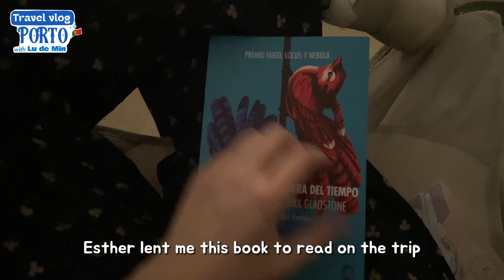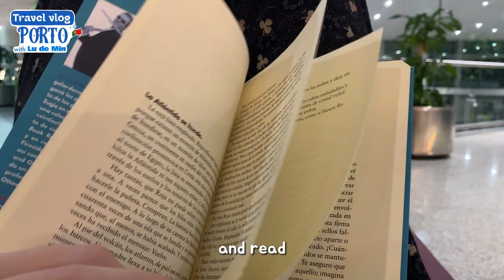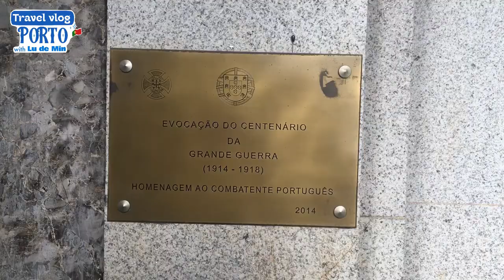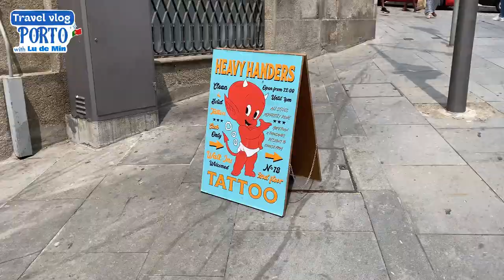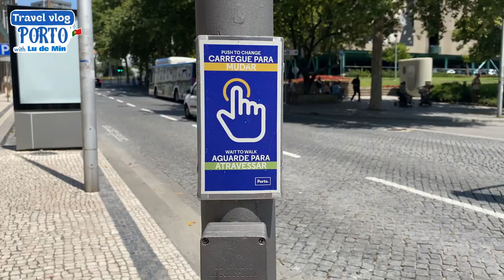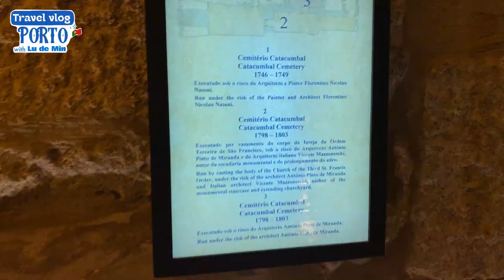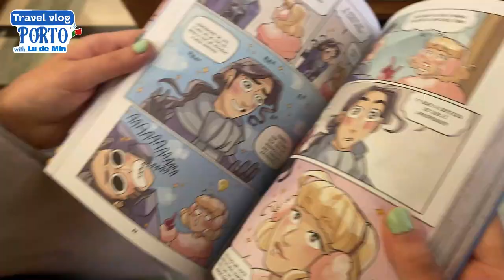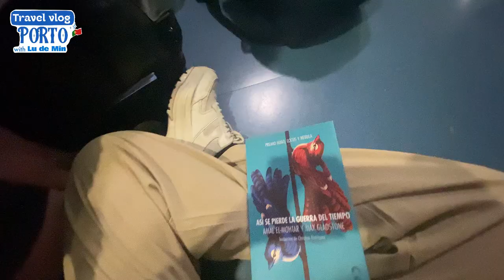4 days in Porto travel vlog ✈️ museums, street art, lots of walking and food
july 2023 (but uploading in 2024)
It's part of me now uploading the travel vlogs a year later I went there...
But mostly it's because I was busy af doing my final master project and I had over 500 videos from this trip.(so a long time to edit everything)
BUT FINALLY there you have it!!

editing: CapCut

Timecodes
0:00 - Intro
0:10 - Before the trip
2:26 - Flight
2:46 - Day 1
9:13 - Day 2
13:07 - Day 3
15:20 - Day 4